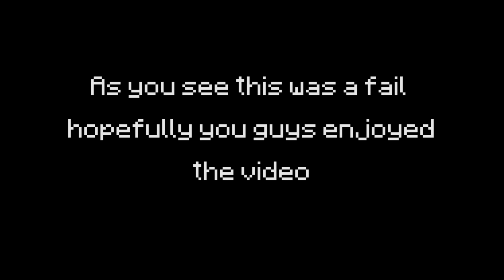We Tried To Record A Bed Wars Video And This Is What Happend...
🎵 MUSIC CREDITS 🎵